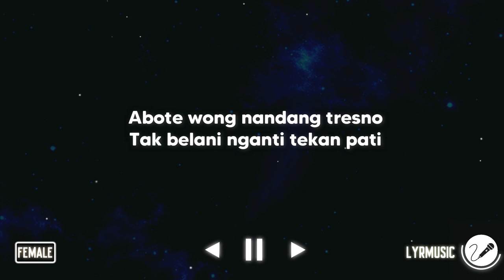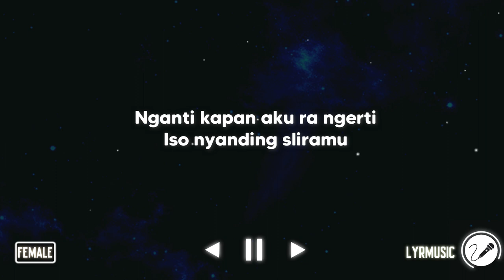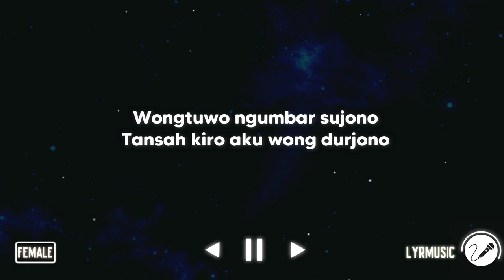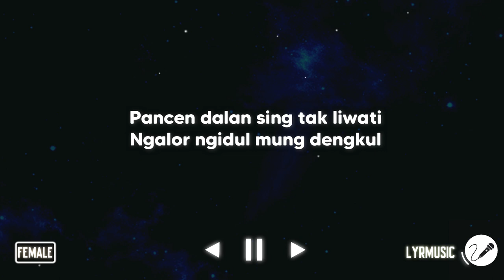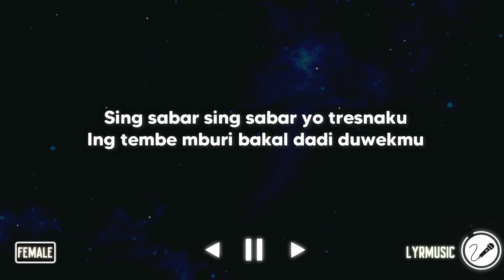Tresno Sudro - Pambuko ( Karaoke Akustik Female Version )